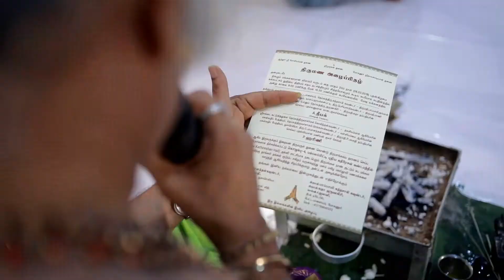Deepak & Harini - Tamil Wedding in Srilanka | Studio I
Studio I  is an elite Wedding Photography Studio.

Wedding & Lifestyle Photography